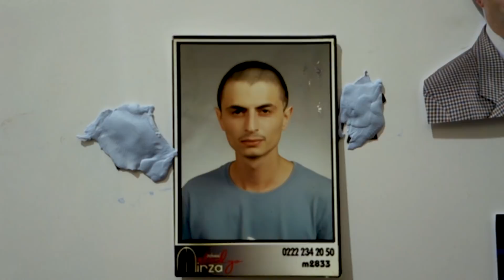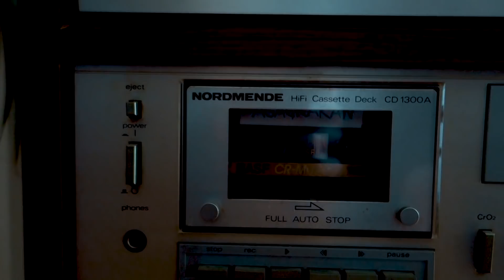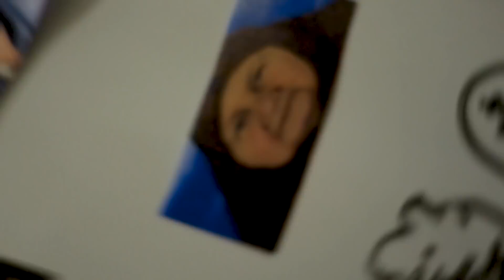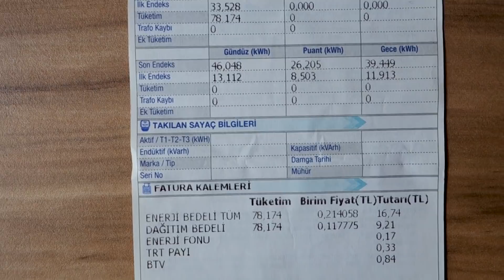Bizim Show - Ağaçkakan, Büyükerşen, Amsterdam, J. Lo, Nietzsche, Komşum Ayıoğluayı Teyze, Yalın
3 adet Ozan Akyol, her bölümde yüksek nitelikli konuklarını ev sıcaklığında ağırlıyor. Konuklar neyle ilgileniyorsa, ilgilendikleri konular üzerinden sorular soruluyor & muhabbet ediliyor. Mesela bir konuk müzisyense müzik dinleniyor.